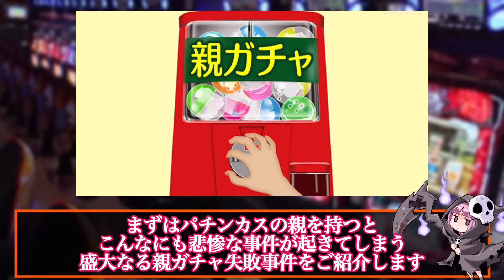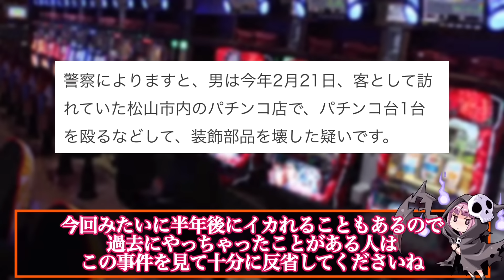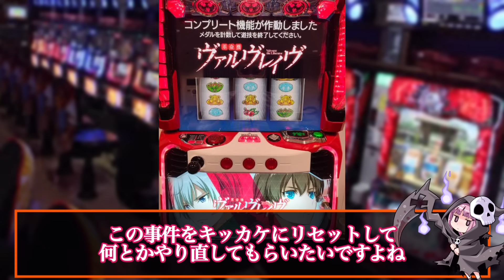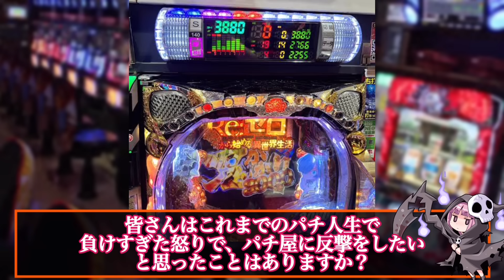【閲覧注意】パチンコで負けすぎた客が起こした衝撃の大事件【part10】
パチンコでボロ負けするお客さん、後を立たない模様…

最新版はこちら↓

-part13-

【楽曲素材】
魔王魂さん

(注)この動画の内容は、テレビで放送されたもの、またネットの記事やSNSの情報をまとめたものであるため、真実とは異なる点もあると思います。ご了承ください。